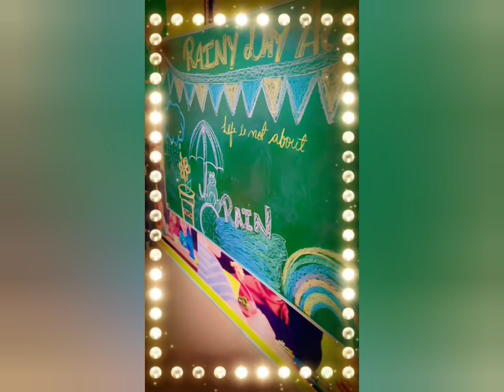rainy ⛈️☔ day activities for kids